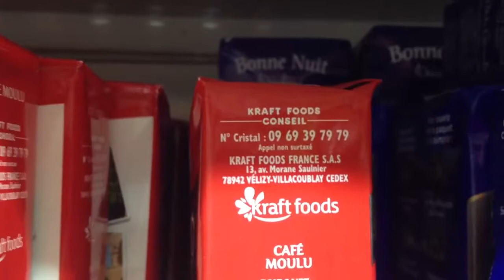How to Spot Corporations in Your Supermarket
Softly softly Kraft takes control of all kind of familly food business all around the world and here in France as well another family business are been taken over.
The coffee packet doesn't change.